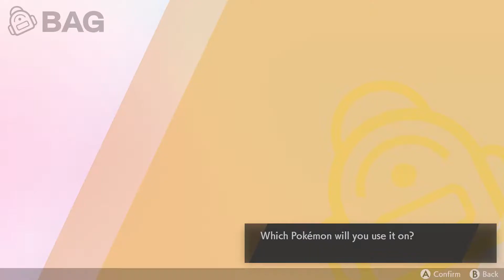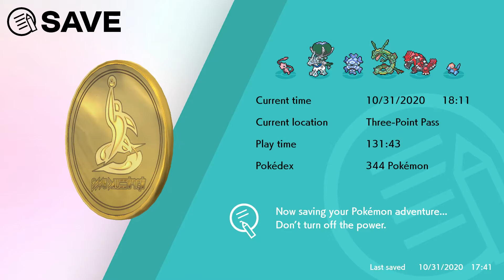Pokemon Sword (Crown Tundra DLC) - Legendary Clue 2 | The Legendary Giants [Nintendo Switch]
Playthrough of the New Crown Tundra DLC and Legendary Clue 2 "The Legendary Giants" to face Legendary Pokemon Regirock, Regice, Registeel, and Regidrago in Pokemon Sword (Crown Tundra DLC) for the Nintendo Switch!

GAME INFORMATION
Name: Pokemon Sword
Aliases: Pokemon Sword and Shield
Developers: Game Freak
Publishers: Nintendo
Playable On: Nintendo Switch
Release Date: November 15, 2019